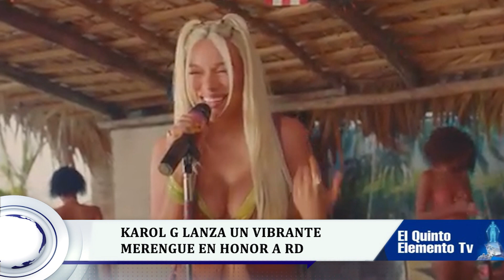RESUMEN SEMANAL DE NOTICIAS NACIONALES| EL QUINTO ELEMENTO TV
Bienvenidos a nuestro resumen semanal de noticias nacionales! En este video, te traemos las noticias más importantes y relevantes que ocurrieron en nuestro país durante la última semana. Mantente informado con los acontecimientos más destacados en política, economía, sociedad y más.

En este video:

 1. Apresan venezolana acusada de muerte de hijo del presidente de Adocco
 2. Abinader gastó más de 777 millones de pesos en campaña presidencial
 3. Senado convierte en ley creación del INDOMET
 4.Abinader crea comisión para impulsar el desarrollo económico de RD
 5.Una sociedad insensible ante la violencia de género